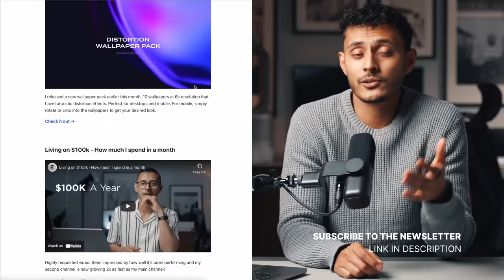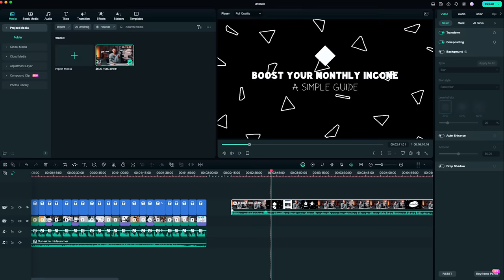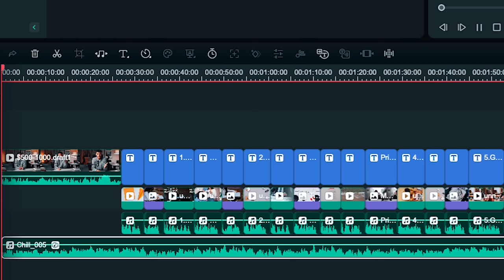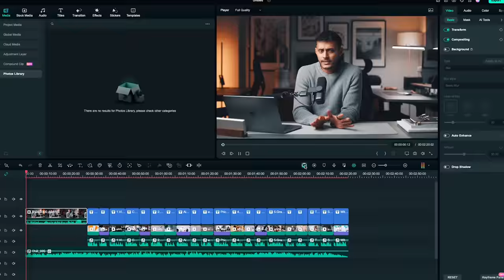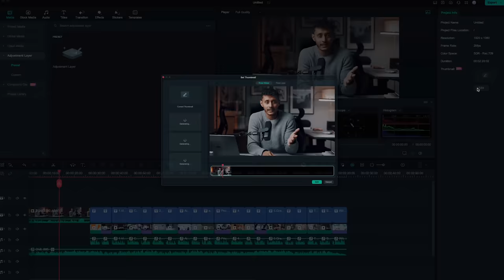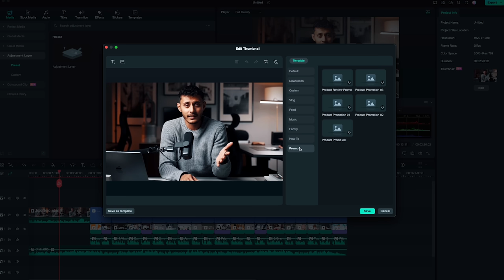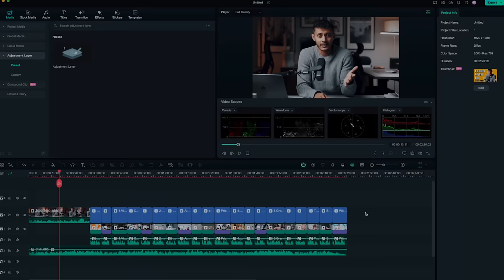Realistic side hustles for an extra $500 - $1000 a month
Make a great video with just a few clicks using Filmora 13's new features 🤯